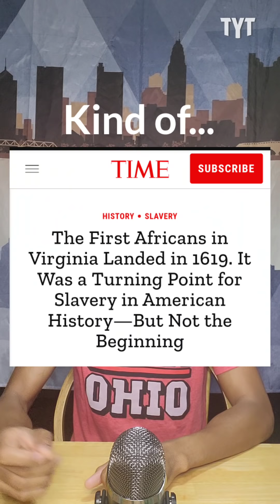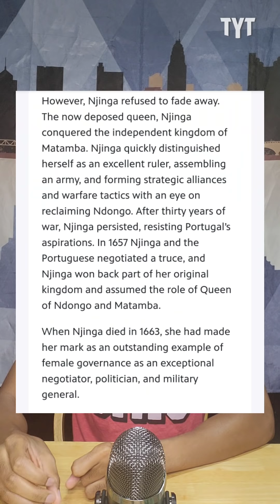Candace Owens Tries To Rewrite The History Of Slavery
Prager U's "A Short History of Slavery," hosted by Candace Owens, attempts to explain the long, complex history of slavery. However, the five-plus minute video pushes misleading and problematic themes that deserve a second look. Jeff Wiggins breaks it down on Rebel HQ.